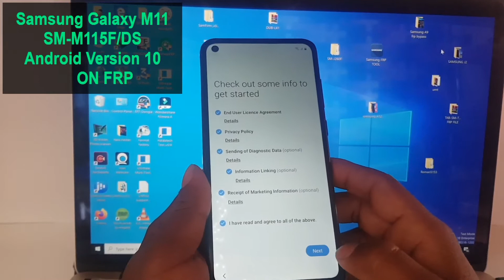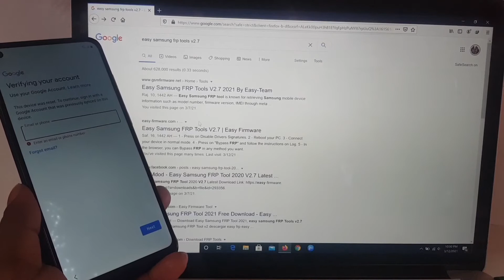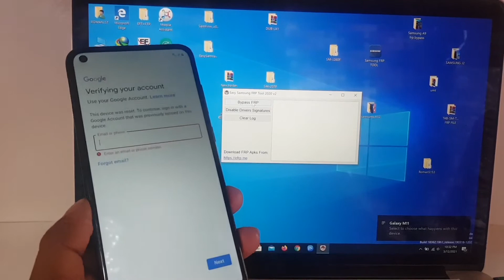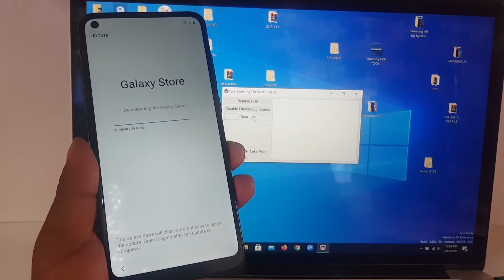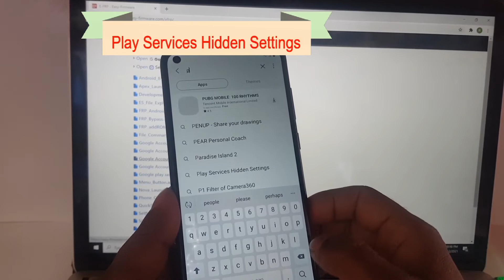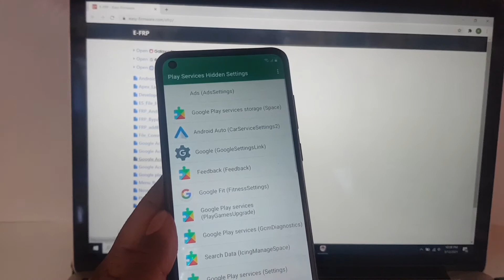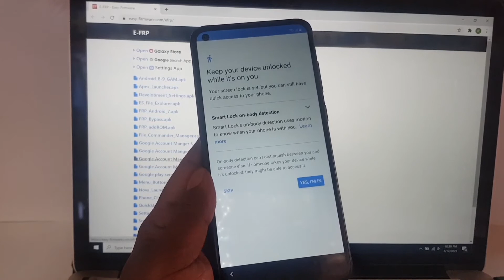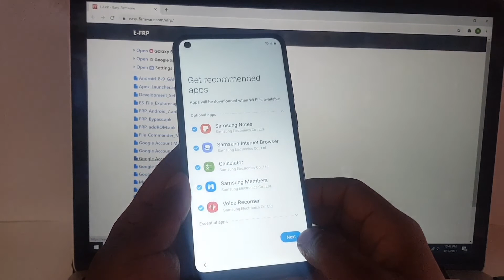Samsung Galaxy M11 Frp Bypass 2021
samsung M11 google account remove
samsung m11 frp bypass android 10
how to bypass frp samsung m11
m11 frp bypass

Easy Samsung FRP Tools V2.7